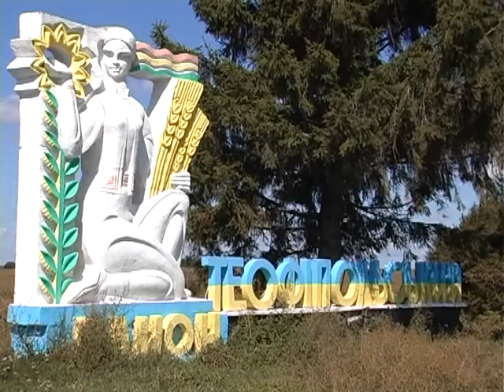Спіймали з маріхуаною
Працівники Теофіпольського райвідділу міліції «на гарячому» затримали 19-річного жителя одного із сіл району, який займався збутом марихуани. Хлопець ніде не навчався і не працював, натомість організував собі доволі прибутковий, але протизаконний бізнес. І залучив до справи свого неповнолітнього брата.